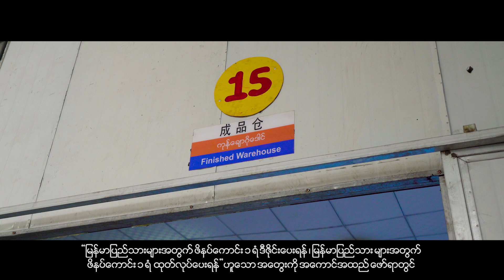PINNIP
Slipper Factory Short Film
BLUMALI
Made in Myanmar